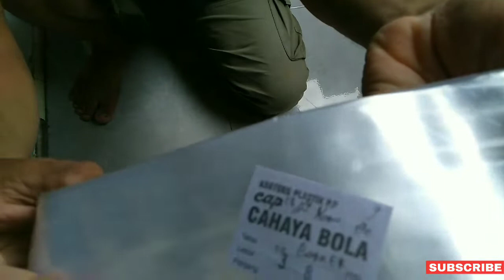Cara melubangi plastik tempe manual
Cara melubangi plastik tempe manual, dilakukan karena belum punya mesin melubangi otomatis,,,, sebelumnya plastik tempe harus diberi lubang untuk sirkulasi pertumbuhan jamur, kalau tidak maka jamur tempe tidak akan tumbuh... alat melubangi plastik tempe ini pakai pisau dan papan kayu sbg alas... selanjutnya simak videonya ya.